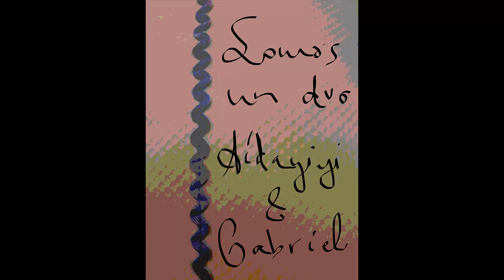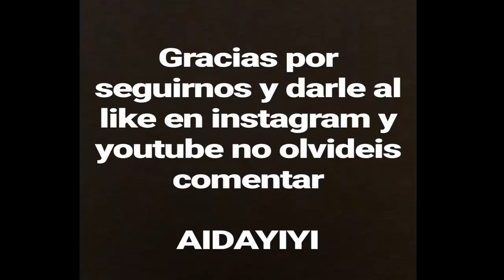Mama viajera (Somos un dúo) Altea y Guadalest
Hoy hemos pasado el dia de un lado a otro con nuestra amiga mallorquina y lo hemos pasado genial, al final del dia Gabriel conoció a Papá Noel en su casa de benidorm.

Dale al like y comenta